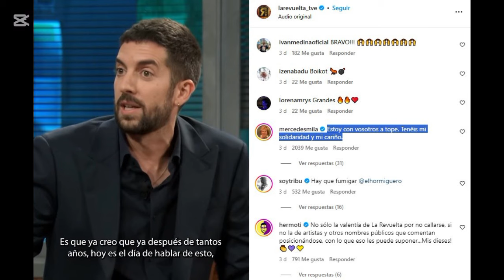MERCEDES MILÁ SE MOJA Y MUESTRA SU APOYO A DAVID BRONCANO en PLENA GUERRA CON PABLO MOTOS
Mercedes Milá reflexiona sobre lo ocurrido con David BRONCANO en la Revuelta y su denuncia contra Pablo Motos y su equipo en la prácticas contra los demás programas.